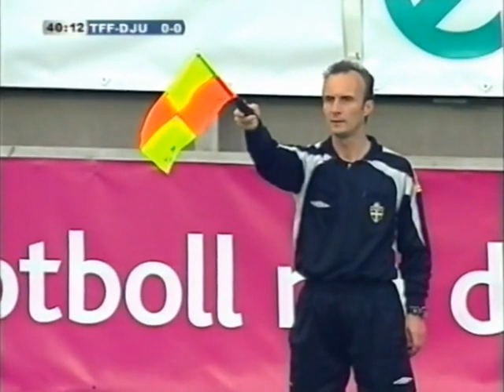Allsvenskan 2007: Trelleborgs FF - Djurgårdens IF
Matchen spelad i Hässleholm den 21 maj 2007.

Publik: 3 012
Domare: Åke Andreasson, STENUNGSUND
Ass. domare 1: Joakim Flink, Karlskrona
Ass. domare 2: Mirce Popovski, Göteborg
Fjärdedomare: Martin Olsson, Alnarp